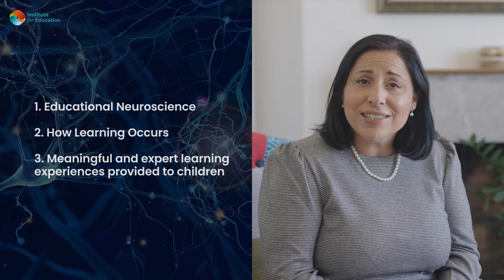What can we learn from Educational Neuroscience for the benefit of our Education system in Malta?